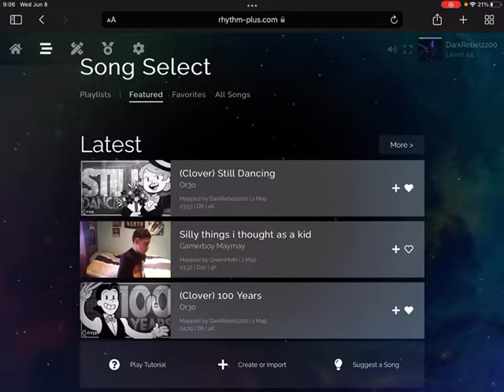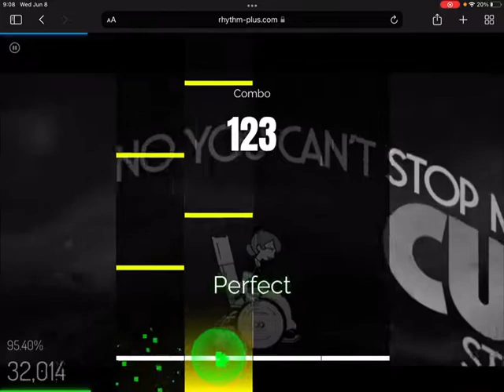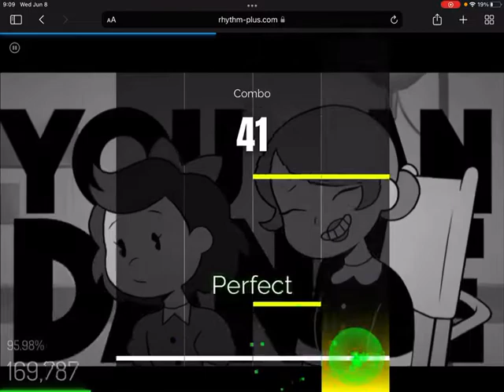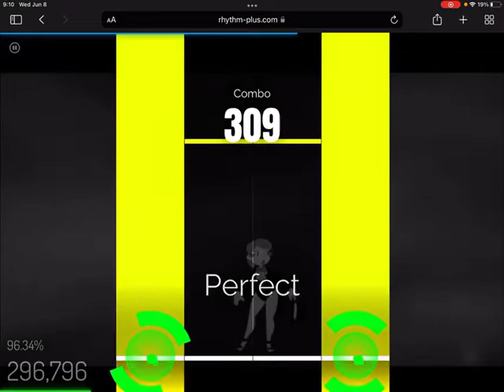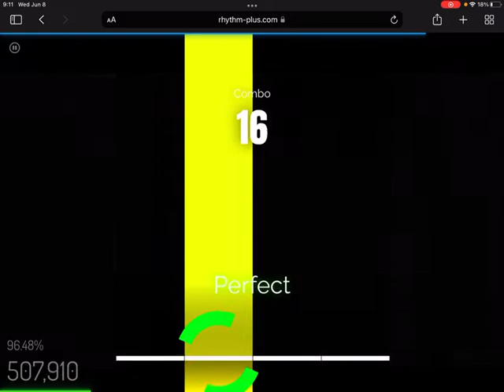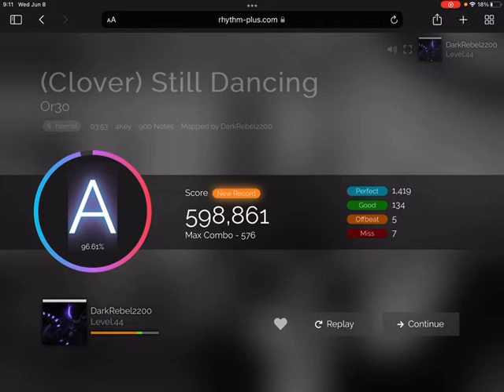Rhythm Plus (Clover)Still Dancing (Part 2)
This song was made from Or3o.
II really thought I made a mistake in making this song, but it doesn’t matter anymore, so I hope you like and sub for more vids.